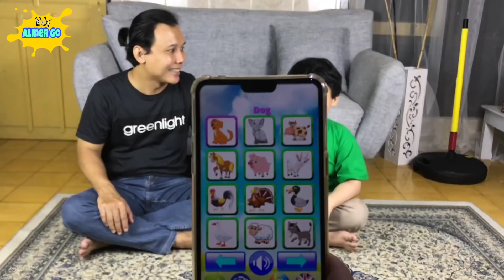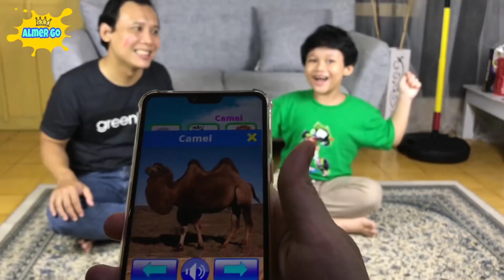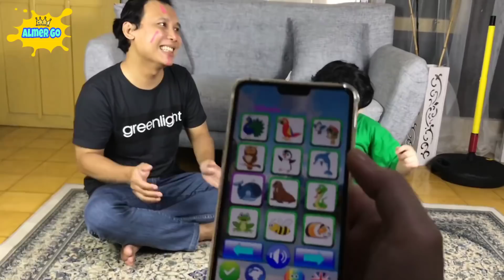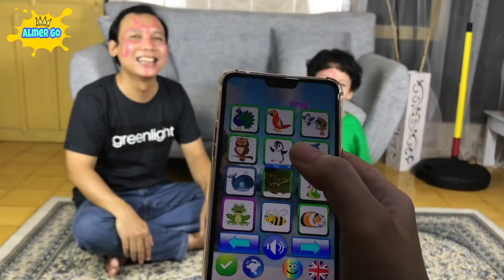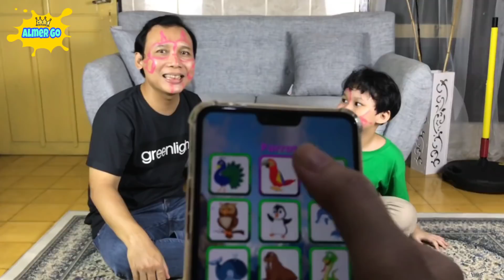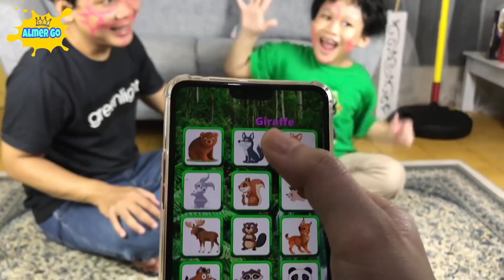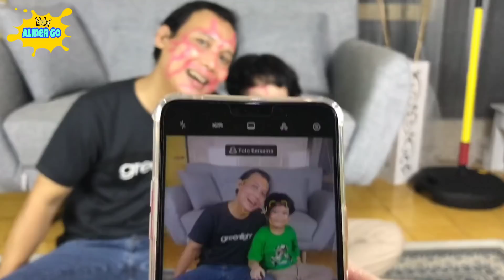ALMER vs PAPA - Tebak Suara Hewan yang Kalah atau Salah di Coret Pakai Lipstik Warna Pink